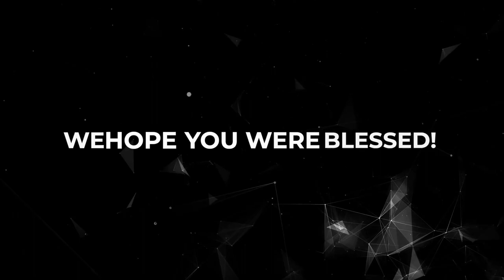WHAT IS CHRISTIAN ETHICS? | Q&A01 | Dr. Merlin Jones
This short video is from the webinar on The CHRISTIAN ETHICS IN GENESIS by Dr. Merlin Jones Watch the whole webinar